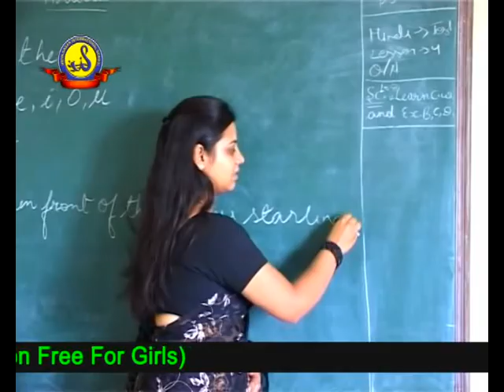Vidyasagar International ad new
The Vidyasagar International School community do respect what one is and can become. We will endeavor to instill respect for the work, the people and the environment. Above all, we will foster and strengthen a sense of respect for oneself. MR. DEEPAK YADAV